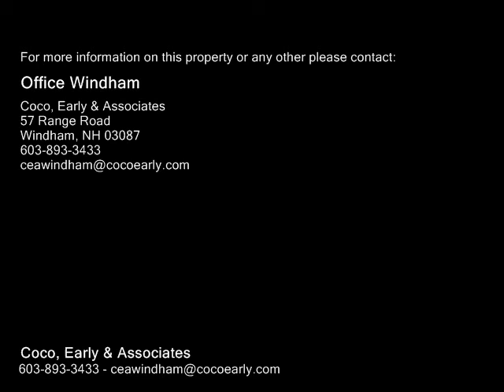Lot 6 Secretariat Way, Tyngsborough MA 01879 - Single Family Home - Real Estate - For Sale -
Lot 6 Secretariat Way, Tyngsborough MA 01879  Single Family Home  Real Estate  For Sale   TRIPLE CROWN ESTATES The Kentucky    Introducing Tyngsborough's newest premier culdesac neighborhood!  Build your dream home on one of eight beautiful wooded lots surrounded by natural woodlands and breathtaking views. This meticulously designed colonial with farmers porch offers over 3,300 sq ft of architectural elegance, quality craftsmanship and attention to detail.  Offering 4 bedrooms, 2.5 baths, an opulent master suite, grand foyer and spacious gourmet eatin kitchen open to a fabulous family room with stone fireplace. Other features include custom millwork, pantry, mudroom, second floor laundry, and an expansive deck.  Work with a team of professionals to build your DREAM HOME!